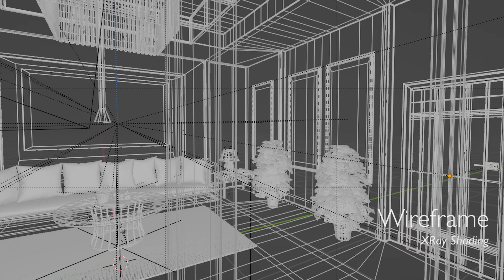City Attack - Compositing Demo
A demonstration of my compositing skills in Nuke and my 3D modelling in Blender and Maya as a green screen character is composited into a full 3D scene complete with glass reflections of the character and the exploded city skyline on the horizon.